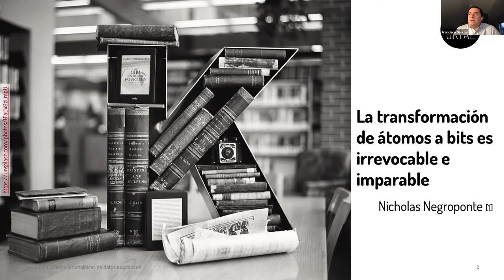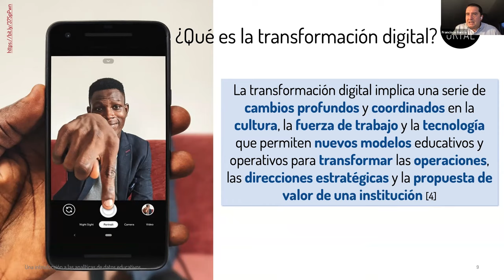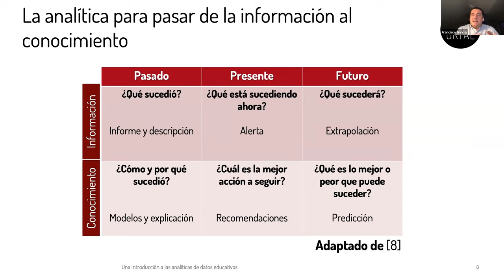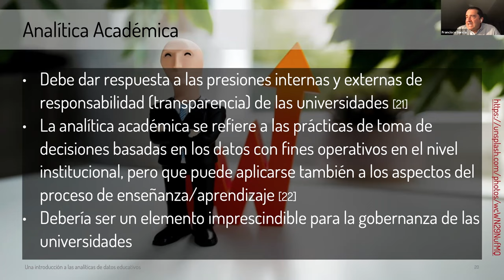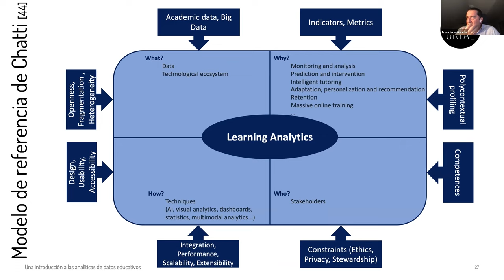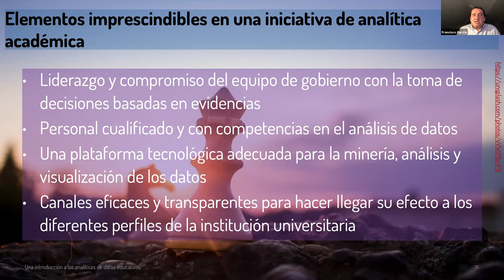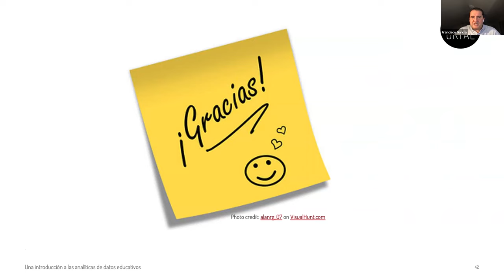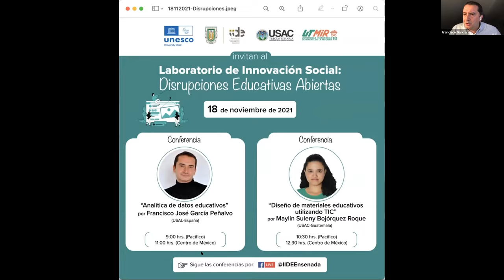Conferencia: "Una introducción a las analíticas de datos educativos"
Laboratorio de Innovación Social: "Disrupciones Educativas Abiertas"

Evento convocado por la Cátedra UNESCO Movimiento Educativo Abierto para América Latina, el Cuerpo Académico de Tecnologías de Información y Comunicación en la Educación del Instituto de Investigación y Desarrollo Educativo de la Universidad Autónoma de Baja California, la Facultad de Humanidades de la Universidad de San Carlos de Guatemala, y la Universidad Tecnológica de Mineral de la Reforma de Hidalgo, en atención a la Agenda 2030 para el Desarrollo Sostenible de la UNESCO.

Ponente: Dr. Francisco José García Peñalvo, USAL-España.